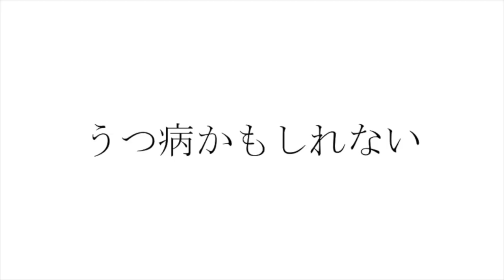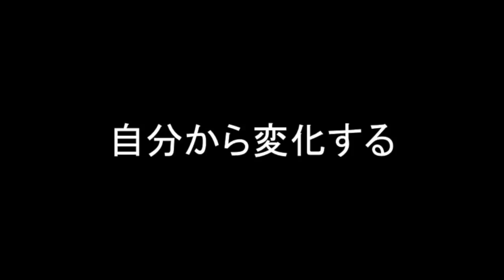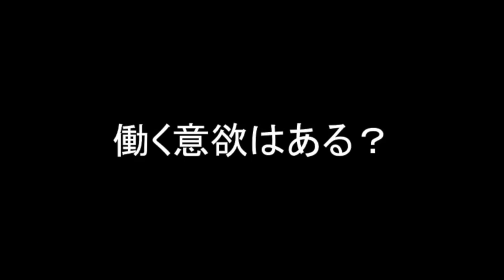Changing your perspective on hikikomori” | Hina Hayashi | TEDxAnjo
What would you do if your family member suddenly becomes “hikikomori”?  “Hikikomori” is a condition that adults stay inside and shut themselves away from social activities. In many cases, to have them rehabilitate return back to society requires a long time, commitment and persistence. Hina Hayashi, through her personal experience with her son, discovered an unbelievably quick way to resolve the situation. Here, she shares her secret with us.

【『ひきこもり』の概念を変える】

ある日突然、家族が「ひきこもり」になったとしたら、あなたはどうしますか？大人の「ひきこもり」とは自宅や自室に引きこもって社会的な活動に参加できない状態のことです。この状態から社会復帰するためには、多くの場合は何年も長い時間と気力が必要です。林日奈は息子との体験から驚くほど短期間で社会復帰できる方法を発見しました。その方法を語ります。

【経歴】
林 日奈（はやし ひな）社会復帰支援家／社会起業家

愛知県一宮市出身。コールセンターのオペレーターとして「ストレスのない電話受付」方法で大きな実績を上げ、電話応対品質調査で全国1位を得るなど数々の表彰を受ける。退職後はフリーランスとなり、企業研修や電話応対研修などインストラクターとして活躍。その後、家族がメンタル不調になった経験をもとに、「大人のひきこもり」を支援するNPO法人社会復帰支援アウトリーチを設立し、短期間で社会復帰へのステップを踏み出せるように支援活動を続けている。From Ichinomiya city, Aichi. As a call center operator, she left a remarkable achievement through her “Stress-free Telephone Reception” method, and received numerous awards including the first place award for the National Telephone Response Quality Survey. After retirement, she became a freelance instructor of corporate and telephone response training sessions. Contrary to her success, her son developed depression. Using her experience of having a family member struggle through mental disorder, she established a non-profit organization called “Outreach,” a social rehabilitation support group for adults who struggle with social withdrawal. She has supported many people in taking deliberate steps forward to return back to society. This talk was given at a TEDx event using the TED conference format but independently organized by a local community.